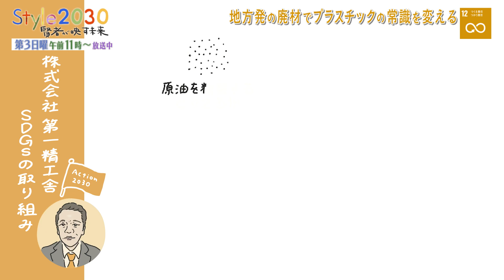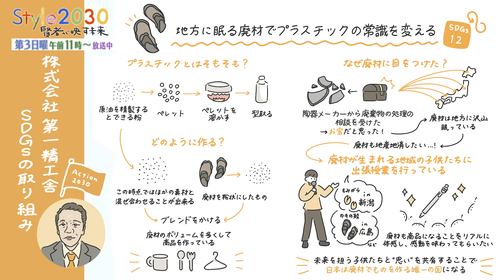【Action2030】地方発の廃材でプラスチックの常識を変える！第一精工舎のSDGsの取り組みとは？「Style2030 賢者が映す未来」毎月第3日曜午前11時放送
地方に眠る廃材でプラスチックの常識を変える！プラスチック製造会社・第一精工舎のSDGsの取り組みをご紹介。

BS-TBS「Style2030 賢者が映す未来」毎月第3日曜午前11時放送
ジャーナリスト龍崎孝と各界の賢者が対談！新しい生き方を提案する。